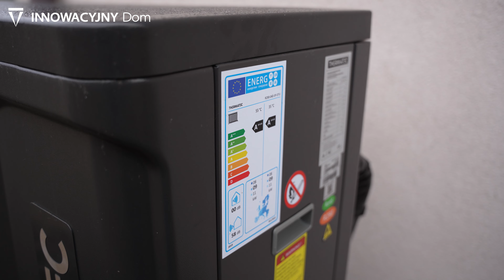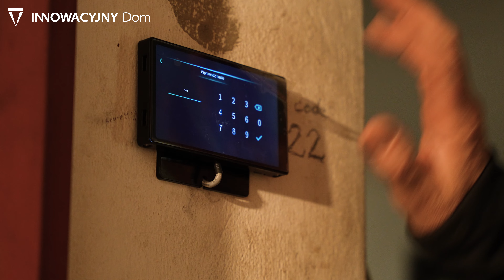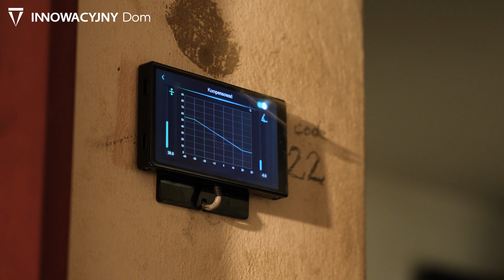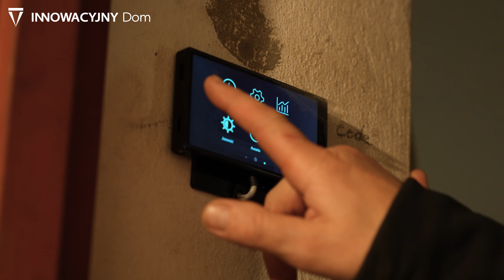Pompa ciepła - Dzisiaj są ciężkie i czasy można się nadziać .. Pompa wysokotemperaturowa R290 propan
Szukasz rozwiązania dla Siebie? Skontaktuj się z nami! Link do formularza:
Więcej szczegółów znajdziecie Państwo na poniższej stronie internetowej

Jeśli są państwo zainteresowani rozmową na temat szczegółów oferty zachęcamy do kontaktu pod poniższym numerem telefonu:
instalację tej pompy wykonała firma REG AIR z Trzebini.
Nie daj się oszukać i zainwestuj w pompę ciepła R290 Thermatec, choć możesz też wsiąść pod uwagę pompa ciepła Panasonic T-cap, pompa ciepła Mitsubishi Zubadan , Pompa ciepła Stiebel, pompa ciepła Kaisai to warto rozważyć kupno pomy na czynnik R290 , to nowoczesne rozwiązania. Thermatec konkuruje z firmami produkującymi pomp ciepła takimi jak Panasonic, Toshiba Estia, Mitsubishi Zubadan czy Kaisai - kolejny film na moim kanale YouTube opowiada o parametrach pomp, o SCOP ,COP i co znaczy i jak dobrać punk biwaletny. Zakup dobrej pompy ciepła to ważna sprawa, pompa ciepła to jeden z elementów OZE, fotowoltaika, magazyn energii FullSEt Laser Tec Energy czy Tesla, czy Huawei czy magazyn energii Fronius to dobry wybór jednak stawiam na jakość przemysłową i doświadczenie które ma FullSet. Proszę zapoznajcie się z technologią pompa ciepła R32 lub pompa ciepła R2900 i zdecydujcie które rozwiązanie jest lepsze dla Was, które da wam oszczędność. Innowacyjny Dom Trzebinia zaprasza do skorzystania z naszych usług. Rozważasz kupno klimatyzacji do firmy , klimatyzacja do domu, to też zadzwoń do nas klimatyzacja Katowice, klimatyzacja Śląsk, klimatyzacja Kraków, klimatyzacja Małopolska to nasz rejon zapraszamy. .